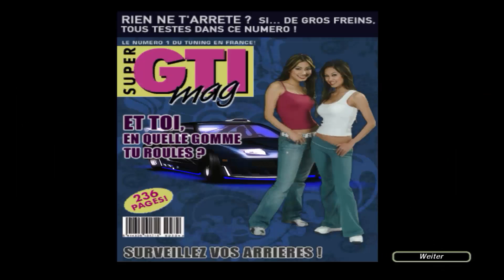Let's Play NFS Underground 2 #014 Das Driftrennen ist endlich geschafft!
Dieses Mal versuche Ich noch einmal das Driftrennen zu schaffen und es ist Mir endlich gelungen. und es gibt einen kleinen Hinweis für das Let's Play was nach NFS Underground 2 kommen wird.